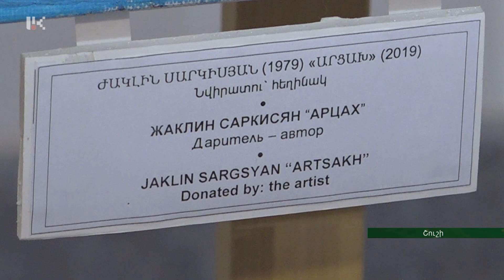«Արցախ. մեր բաժին երազը». Շուշիում բացվել է Ժակլին Սարգսյանի անհատական ցուցահանդեսը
«Արցախ. մեր բաժին երազը» խորագրով Շուշիի կերպարվեստի պետական թանգարանում գյումրեցի նկարչուհի Ժակլին Սարգսյանի անհատական ցուցահանդեսի բացումն էր: Հեղինակը հանրության դատին է ներկայացրել 27 աշխատանք: Նախաձեռնությունը «ART PR» ընկերությանն է՝ աջակցությամբ մշակույթի, երիտասարդության հարցերի և զբոսաշրջության նախարարության:

“Artsakh. Our part of dream”. Jacqueline Sargsyan’s personal exhibition opened in Shoushi
The opening of solo exhibition under the title “Artsakh: Our part of dream” of an artist from Gyumri Jacqueline Sargsyan was held at the Shoushi State Museum of Fine Arts. The artist has presented 27 works to the public. It was initiated by ART PR company and supported by the Ministry of Culture, Youth Affairs and Tourism.